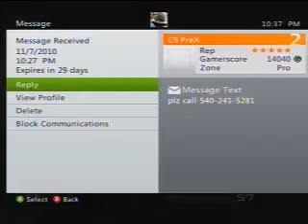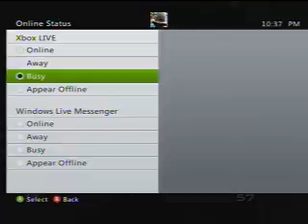Modern warfare 2 (Feat: Enzoadam1092) SnD (game 9)